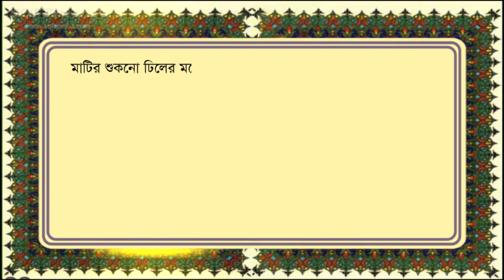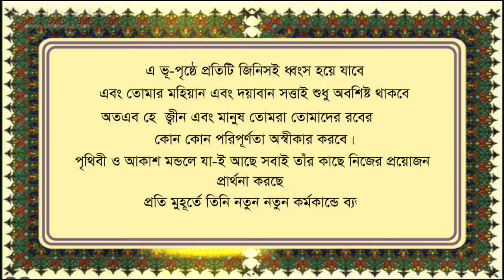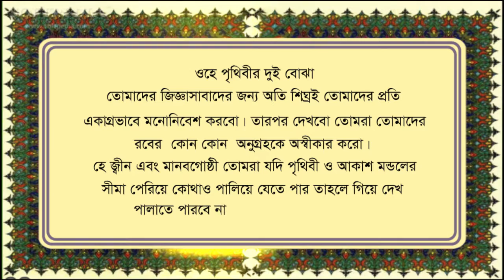Telawat Ep-01 Sura : Ar-Rahman 1srt Ruku Quari S M Shamimul Haque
Telawat Ep-01
Sura : Ar-Rahman 1srt Ruku
Quari  S M Shamimul Haque